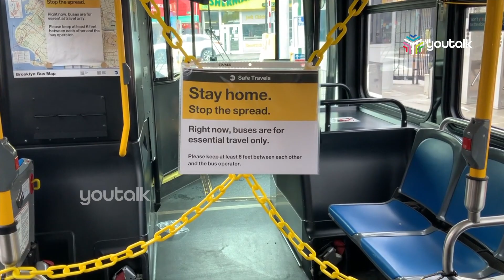ഇന്ത്യയിൽ കോവിഡ് രോഗികളുടെ എണ്ണം കുറയുന്നു| Youtalk | Youtalklive| India |Kerala| Youtalknews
പുതിയ വകഭേദങ്ങൾ ലോകത്തിൻ്റെ പലഭാഗത്തും റിപ്പോർട്ട് ചെയ്യുമ്പോഴും നമ്മുടെ നാട്ടിൽ രോഗികളുടെ എണ്ണം കുറയുകയാണ്. കേരളത്തിലും രോഗികളുടെ എണ്ണത്തിൽ കുറവുണ്ട്.